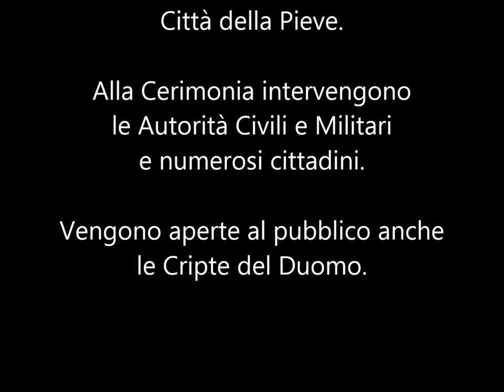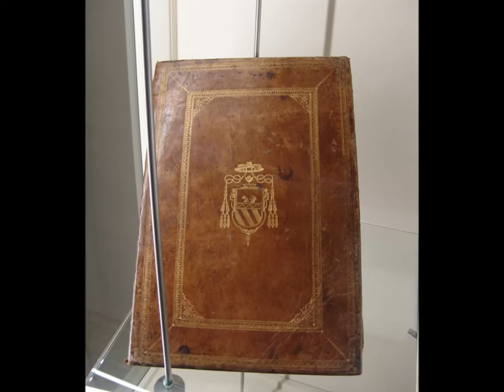IL MUSEO DIOCESANO DEL DUOMO DI CITTA' DELLA PIEVE.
In occasione della Festa dei Santi Patroni Gervasio e Protasio,
il 19 giugno 2018 il Cardinale Gualtiero Bassetti
(Arcivescovo metropolita della Diocesi di Perugia-Città della Pieve)
inaugura il MUSEO DIOCESANO di Città della Pieve.

Alla Cerimonia intervengono le Autorità Civili e Militari e numerosi cittadini.

Vengono aperte al pubblico anche le Cripte del Duomo.